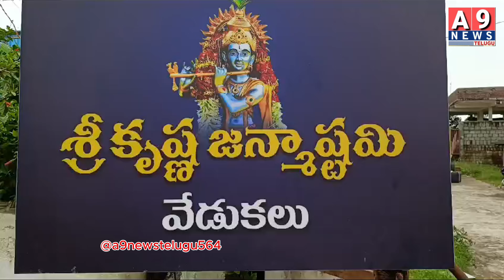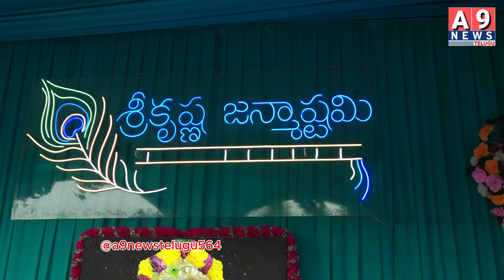AMC మాజీ చైర్మన్ కాపా శ్రీనివాసరావు ఆధ్వర్యంలో శ్రీ కృష్ణాష్టమి ముగింపు వేడుకలు ఘనంగా నిర్వహించారు